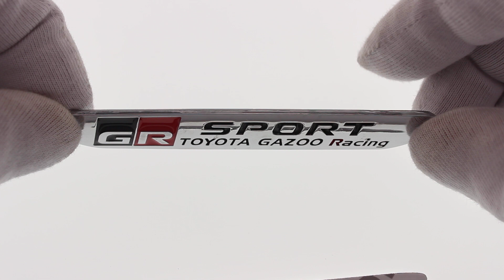Эмблема на крыло GR Sport хром для Toyota 1 шт.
Артикул: 8510

Доставка: Москва ( самовывоз), Россия.